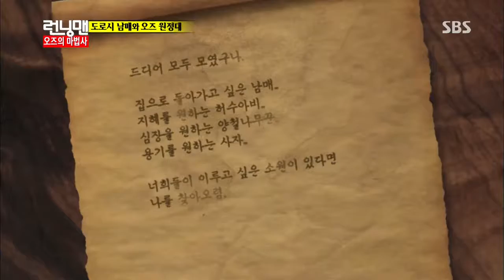2013-11-03 런닝맨 #8(4)